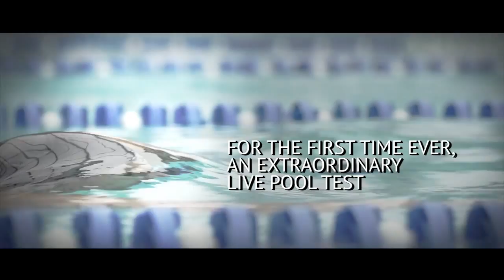Carvico "Strong like Us": the film trailer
A story on the extraordinary 8.800 hours of live pool test challenging the new VITA fabric by Carvico with XTRA LIFE LYCRA® fibre.

For the first time ever a team of top class swimming athletes performed an intensive live test, bringing fabric testing from the lab to real life conditions.
A revolution for the global swimwear industry!

Don't miss the film premiere!

Trends Forum Arena -- Maredimoda
Cannes -- 5/6/7 november 2013